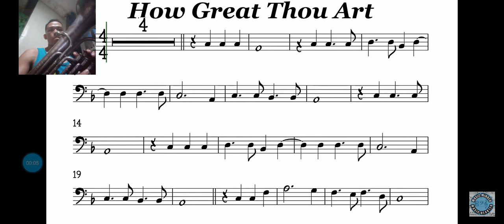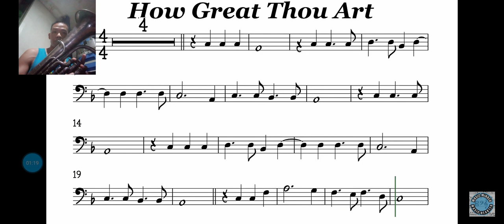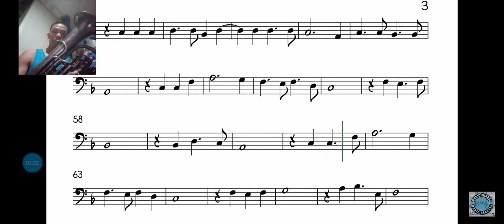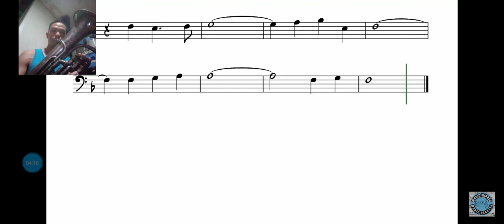How Great Thou Art